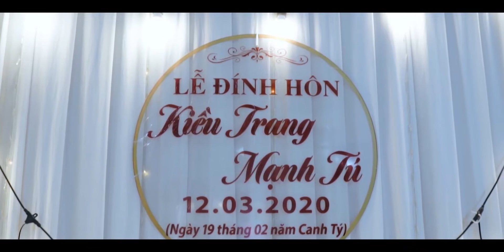Phóng Sự Cưới - Kiều Trang & Mạnh Tú